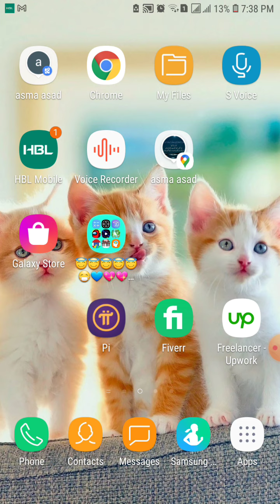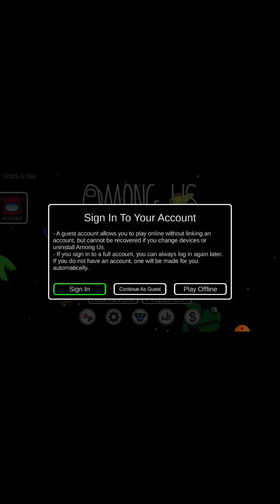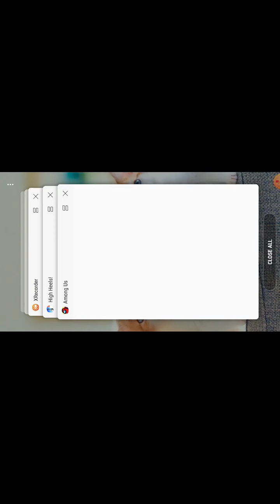playing random games. disaster 😕😕😔😔😜